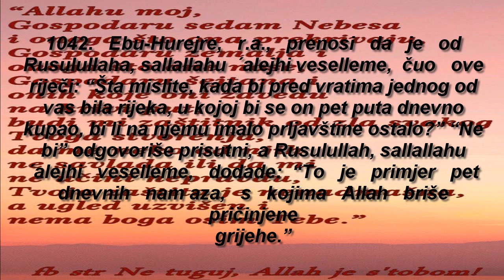Vrijednost i odlike namaza